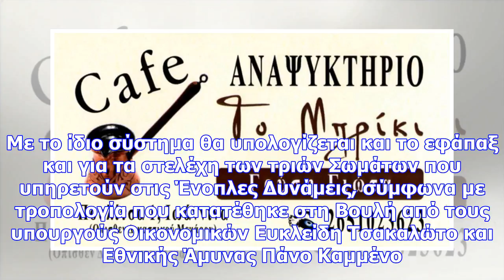«ψαλίδι» στο εφάπαξ στρατιωτικών – ποιοι θα δουν μειώσεις έως και 15%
Οι μειώσεις στα εφάπαξ των Ενόπλων Δυνάμεων θα είναι χρόνο με το χρόνο μεγαλύτερες σε σχέση με τα πο...